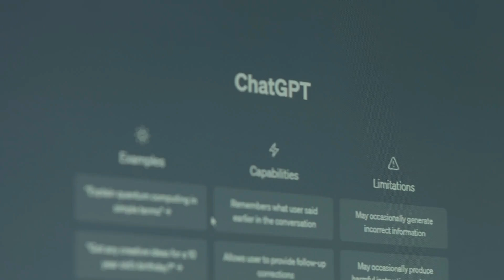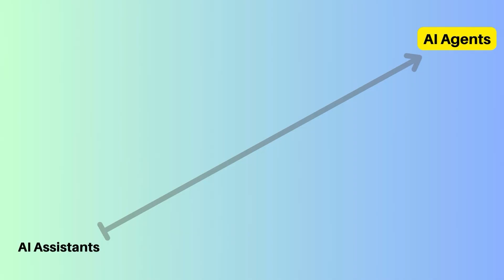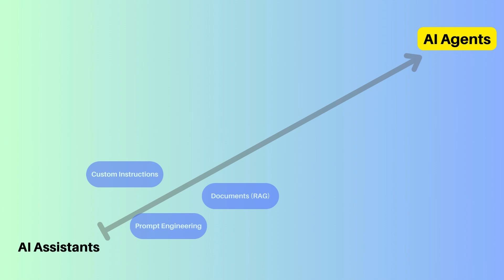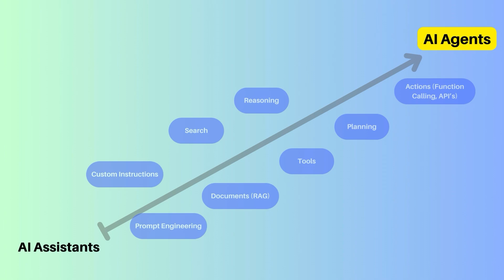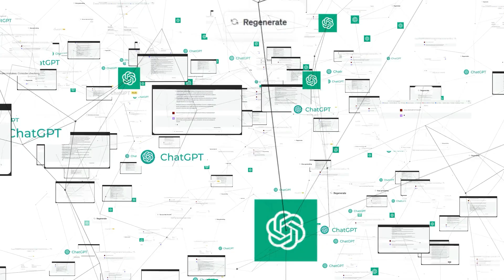AI Agents Explained in 7 Minutes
This video explores the evolution of AI assistants from the era of ChatGPT in 2022 to today's advanced, multifunctional AI agents. We delve into significant improvements, such as enhanced instruction clarity, document referencing, internet search capabilities, access to calculators and programming environments, improved reasoning and planning, and the ability to interact with external systems.

The video also showcases AI agents' ability to engage through voice, images, and documents, highlighting their proficiency in solving complex problems and performing real-world tasks. We address challenges such as increased operational costs, slower response times due to complexity, and a higher likelihood of errors.

Additionally, we discuss the pioneering efforts of companies like OpenAI and Google in developing specialized AI agents for various applications, underscoring the growing interest and innovation in this field.

00:00 Introduction to AI Agents: The Evolution from AI Assistants
00:20 The Early Days of ChatGPT and Its Limitations
00:57 Key Upgrades from AI Assistants to AI Agents
03:31 The Leap to AI Agents: Advanced Capabilities and Real-World Interaction
04:50 Challenges and Costs of Implementing AI Agents
06:09 The Future of AI Agents: Excitement and Potential
06:41 Conclusion and Invitation for Engagement